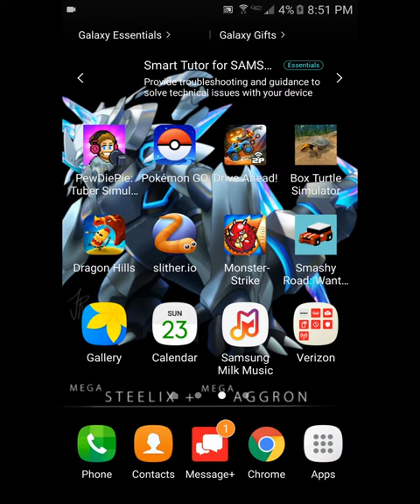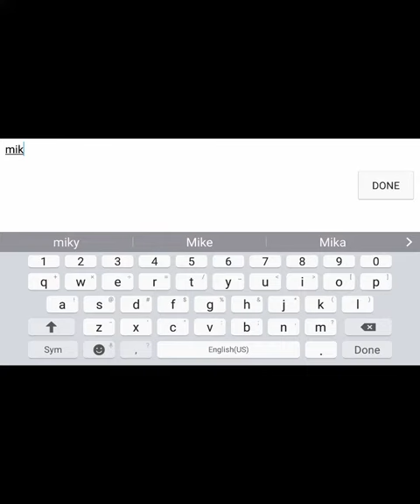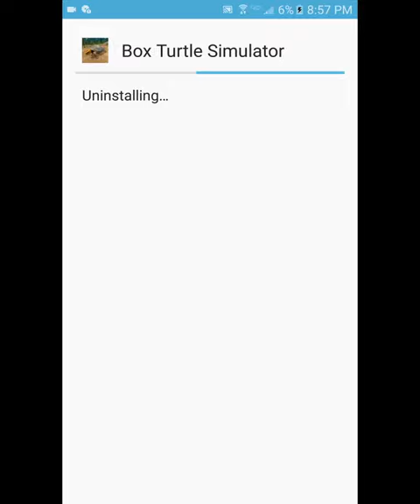Mikey plays box turtle simulator